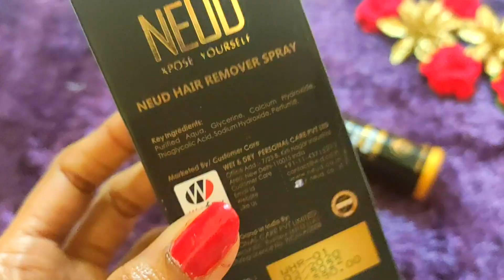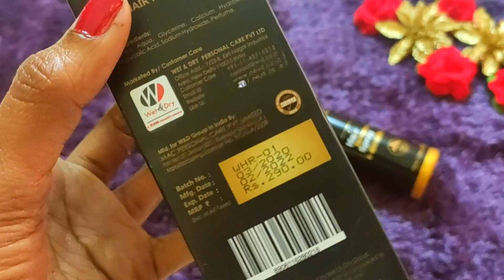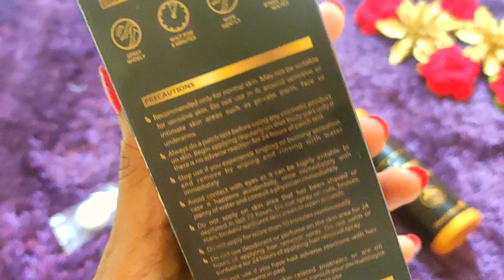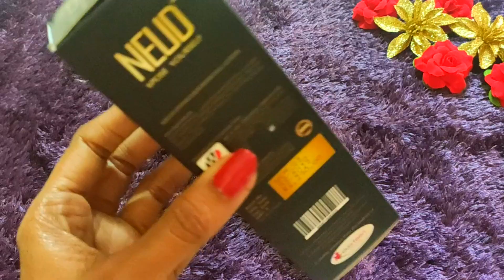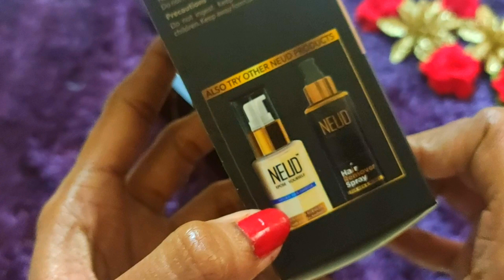NEUD- Hair Remover Spray | Best Way to Remove Body Hair | for MEN & WOMEN |Say No to Waxing & Razor?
My Today's video is about NEUD- Hair Remover Spray | Best Way to Remove Body Hair | for MEN & WOMEN |Say No to Waxing & Razor?😱👆

◆My Youtube Equipment Purchase Link◆ :
1. Bluetooth Wireless Earphones
2. Voice Recording Mic
3. Laptop
4. Phone
5. Camera
6. Tripod
7. Mic 2
8. Light
9. Laptop Bag

Hello..